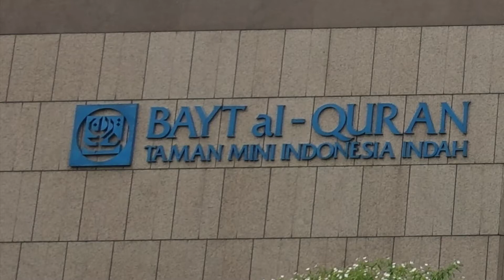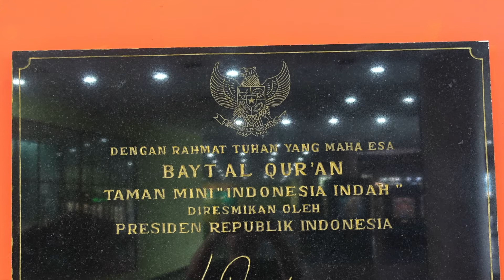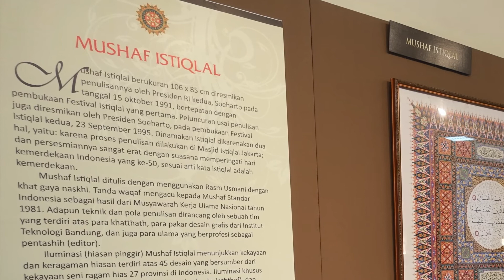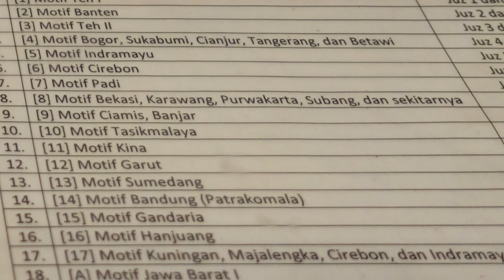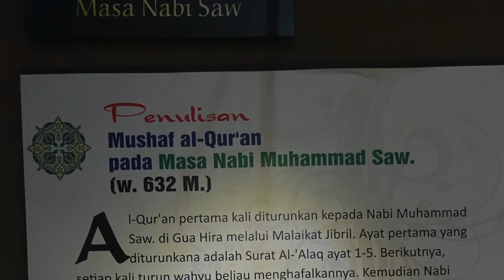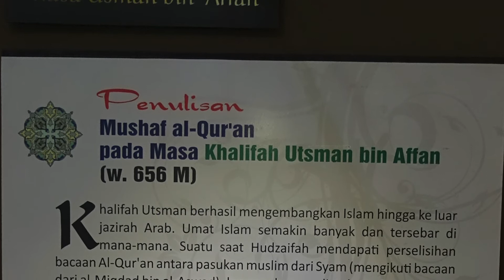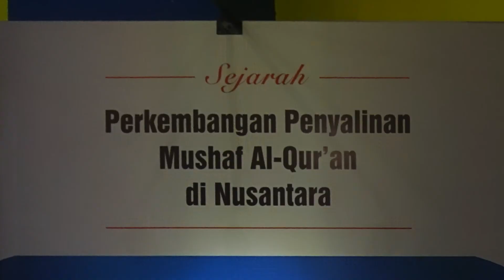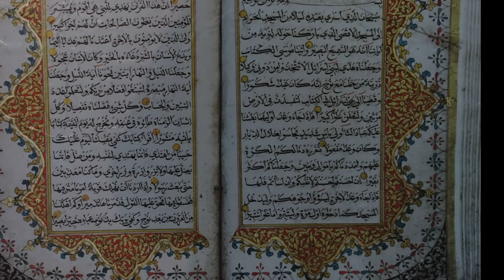TMII - Bayt Al Qur'an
Ide membuat Bayt Al-Quran timbul pada tahun 1994 ketika Menteri Agama Tarmizi Taher mendampingi Presiden Soeharto menerima hadiah Al-Qur’an Mushaf Wonosobo.